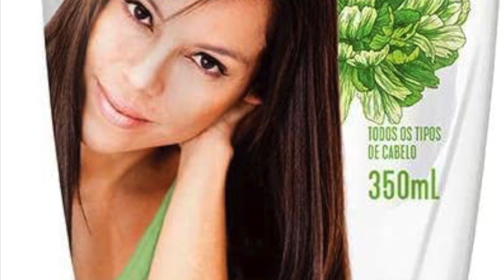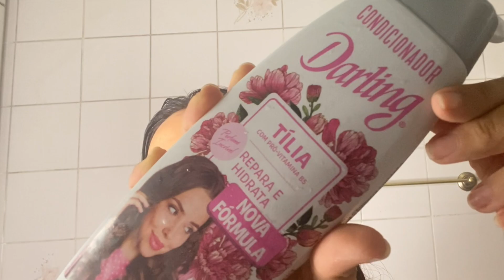USEI DARLING DEPOIS DE 20 ANOS...DEU RUIM?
Depois de pelo menos uns 20 anos sem usar o shampoo Darling, eu decidi testar novamente (sim, testar, porque já mudaram a fórmula desde a última vez que usei)
Escolhi o shampoo e condicionador Darling Tília que é recomendado para cabelos ressecados, tingidos e quimicamente tratados.

Este vídeo NÃO é publicidade paga :)

*Não esquece de se inscrever e ativar o sino para não perder nenhuma dica aqui do canal!

shampoo darling
condicionador darling
darling tília
darling tília resenha
darling em cabelo loiro
shampoo darling é bom
shampoo darling tília resenha

"SE PODES? DISSE JESUS. TUDO É POSSÍVEL ÀQUELE QUE CRÊ"